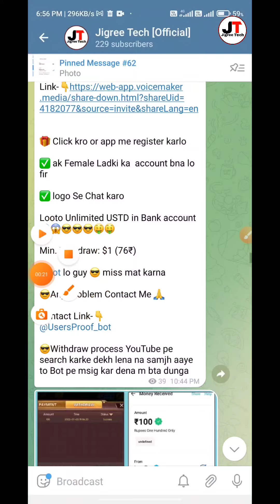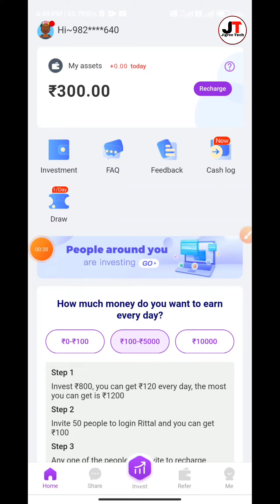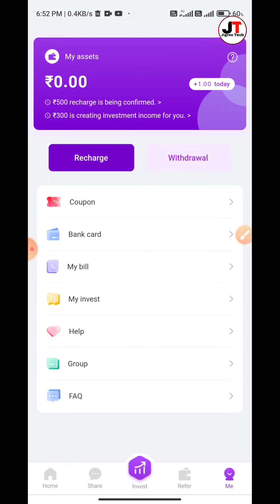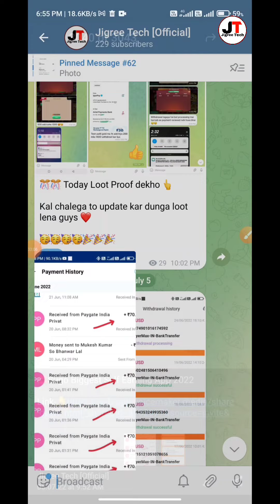🤑₹300 New Earning App Today Without Investment | Best Self Earning App Today| Paytm Cash Earning App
New Earning App Today!! best Earning App Today🔥 Free paytm cash earning app
₹100+🎁

🔴ज्यादा कमाने के लिए Join Karo Telegram Channel

(₹105 ka Profit)
➡️ Whatsapp Cashback Video 👇

earning app
paytm cash
free upi money
earn money